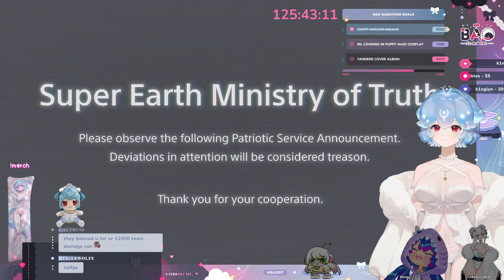Bao plays Helldivers II part 5